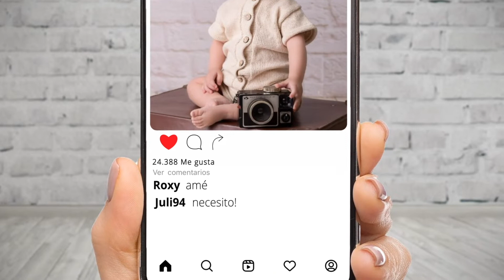UN AÑO CON (introducción – Máximo 1 210614)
Así empieza "Un año con...", un estilo de video que hacemos para cumples de 1 año. Escribinos acá o: